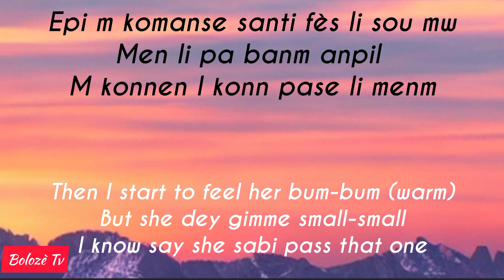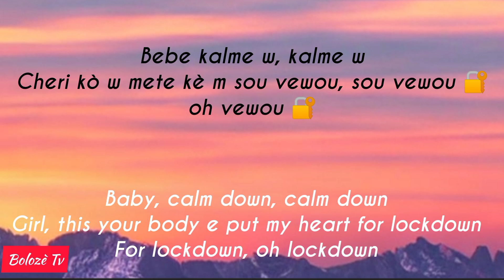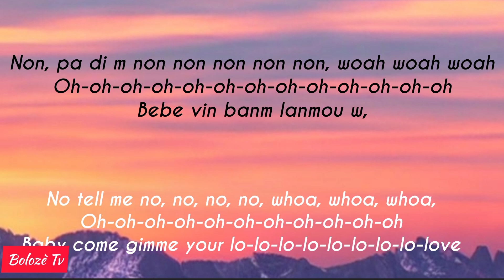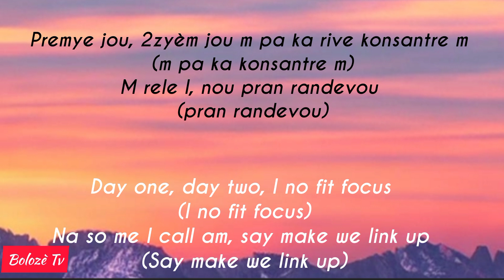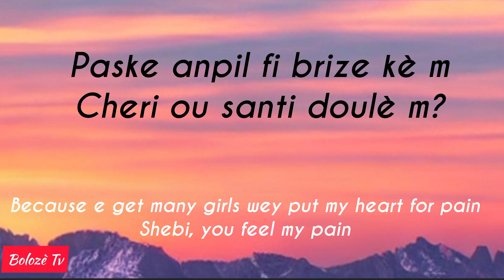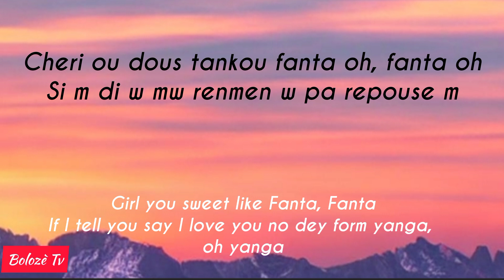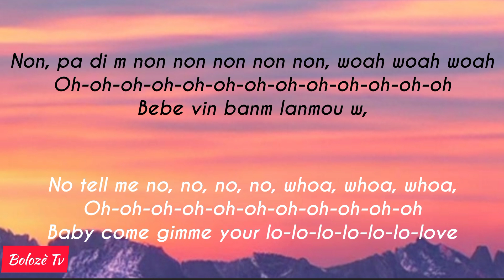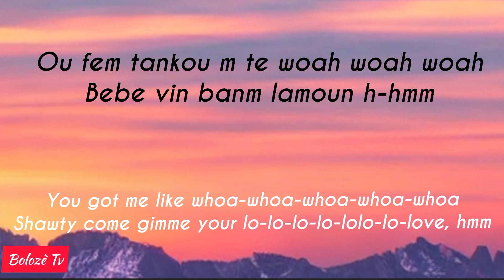Rema - Calm down (lyrics et 🇭🇹 traduction kreyòl🇭🇹)